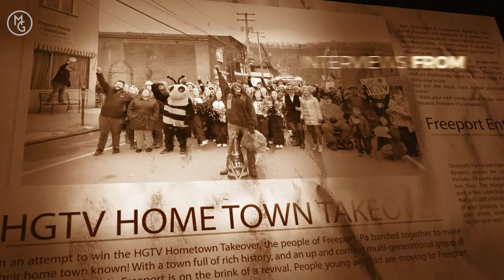Freeport Interview with the Freeport Business Network, exploring Pittsburgh with Michelle Goetzinger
FreeportFocus - We would like to introduce you to the Freeport Business Network that helps support and grow local, small businesses!

More than ever our town and small businesses need your support. During this historic event - please think local when you have an opportunity.

To help our friends let's all give them a shout out. Either list out Freeport's small businesses (I have started a list below) or, if they are already on the list, please give them an encouraging word!

We may be apart, but we are all in this together.

- Lucy's Riverside Cafe
- Scott's Scuba Service
- Freeport Flower and Gift
- Liberty Tavern
- Upper Deck
- Cracked Egg Catering Co.
- The Wooden Whale Workshop
- Rent The Chicken
- The Grand Estate at Hidden Acres
- Evolution Grille
- NextHome Dynamic
- Classic Tent Rentals & Party Supplies, Inc.
- Blume Fabrication
- Freeport Beverage
- Freeport Beverage
- Birdsfoot Golf Club
- Gingercake Patterns & Design
- The Canvas, Artfully Yours
- Popped Envy Gourmet Popcorn
- Antiques on Market
- Binz & Huth Plumbing & Heating
- Michelle Goetzinger
- Johnny's Carpet
- Novonties Resturant
- John's Heating & Airconditioning
- Edward Jones Financial - Beth Davis
- Mike Myers CPA
- Body Revolution 24hr Fitness Center

Please list out anyone that I may have forgotten!
Pittsburgh. Your City. Own It.